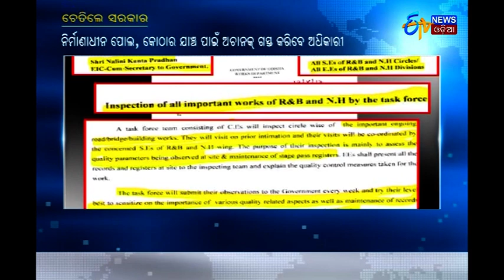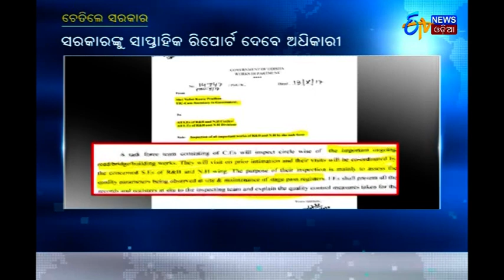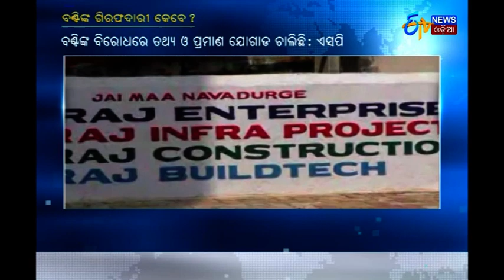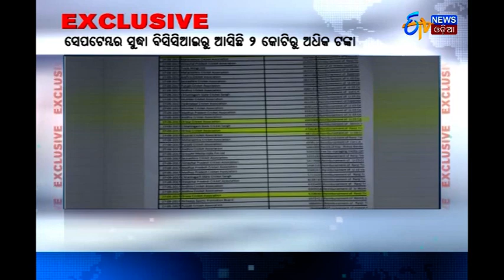ମୁଖ୍ୟମନ୍ତ୍ରୀ ନବୀନଙ୍କ ଜନ୍ମଦିନ | Naveen Patnaik's Birthday | ETV News Odia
Today is C.M Naveen Pattnaik's birthday.
ଆଜି ମୁଖ୍ୟମନ୍ତ୍ରୀ ନବୀନଙ୍କ ଜନ୍ମଦିନ.

Protest against kunduli minor girl gang rape case.
କୁନ୍ଦୁଲି ନାବାଳିକା ଗଣଦୁଷ୍କର୍ମ ଘଟଣାର ପ୍ରତିବାଦ.

BJD-MPs' support behind Dharmendra on rise.
ଧର୍ମେନ୍ଦ୍ର ପାଇଁ ବଢୁଛି ବିଜେଡି ସାଂସଦଙ୍କ ସମର୍ଥନ.